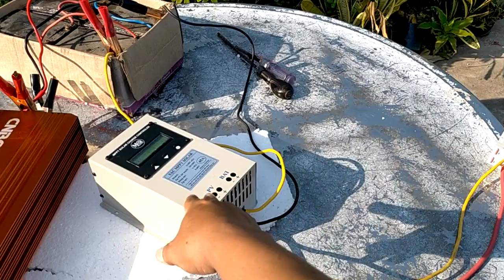Tét hệ ghép độc lập chỉ hơn 3tr là có năng lượng mặt trời với tấm pin Nhật, zalo 0766874311